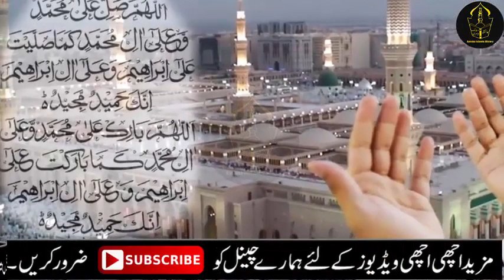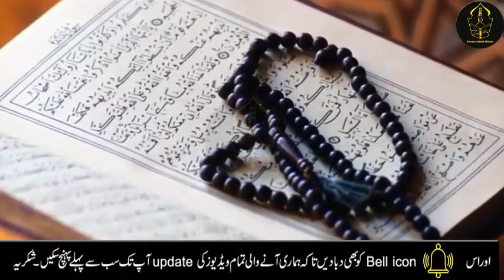Powerful Qurani wazifa for success hajat problems | Hajat ki dua | Hajat ka wazifa amal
Aj mein ap ke sath Powerful Qurani wazifa for success hajat problems | Hajat ki dua | Hajat ka wazifa amal, hajat pori hone ka wazifa or amal share krungi jis ke barkat se apko boht se faide hogy